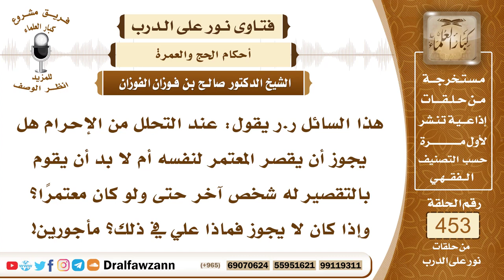6352- حكم حلق أو تقصير المعتمر لنفسه - الشيخ صالح الفوزان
"6352- هذا السائل ر.ر يقول: عند التحلل من الإحرام هل يجوز أن يقصر المعتمر لنفسه أم لا بد أن يقوم بالتقصير له شخص آخر حتى ولو كان معتمرًا؟ وإذا كان لا يجوز فماذا علي في ذلك؟ مأجورين!
الجواب: الجواب: هو لا يتمكن من التقصير لنفسه؛ لأنه لا يأتي على مجموع الرأس فلا بد أن يُقصِّر له آخر يلتمس من يقصر رأسه بأن يمر على جميع جوانب الرأس ويقص منها، أما هو فلا يستطيع أنه يأتي على جميع رأسه ويقص منه.
السيرة الذاتية:
للاشتراك في قناة الشيخ صالح الفوزان

14_ الشيخ محمد أمين الشنقيطي
يتيوب

15_سماحة المفتي عبد العزيز آل الشيخ
 يوتيوب

رئيس الفريق
لمشروع كبار العلماء